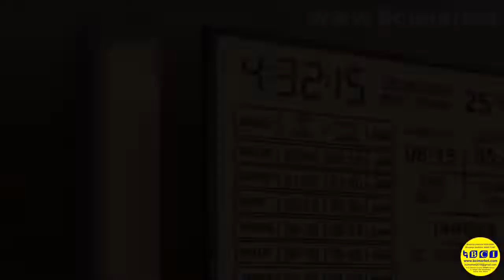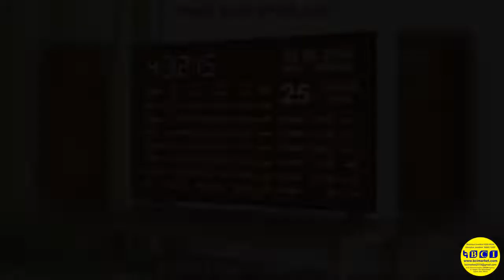Prayer Times on TV screen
BCI Market,
Chhapi (National Highway), Shop B-32, Diamond Complex,
Ta.Vadgam, Dist Banaskantha, Gujarat (India) Pin 385210

BCI Electronics Centre is develop and manufacture hi-tech electronic products for Masjid, Madrasa, Ibadkhana, Home, Office, Hotel, Factory etc. The technology is the gift of Allah sub’haan-wa-ta’ala
given to mankind. The company has a vision and a mission to pray all salaah real time.
prayer times display system, LCD Clock TV System for mosques with automatic prayer times, Prayer Times on TV screen, Mosque Software, MASJIDBOX SCREENS, download Prayer Times on TV, install Prayer Times on TV, Raspberry Pi Prayer Reminder Clock, prayer clock for mosque, Mosque Namaz TV Box System with Digital Prayer times for Masjid